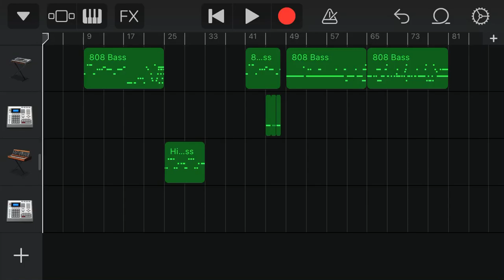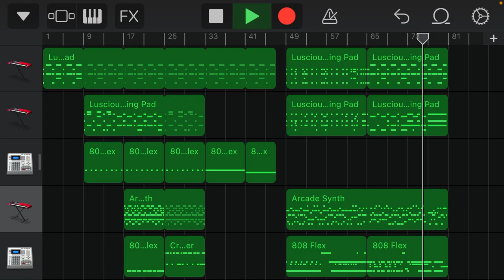618 - JERSEY CLUB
:) Im just a small producer making beats on my Phone and PC